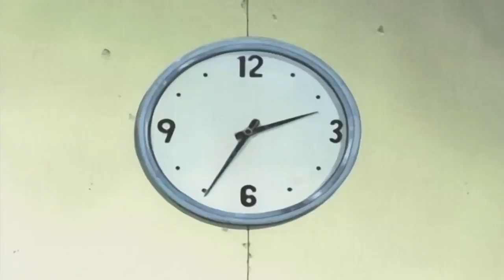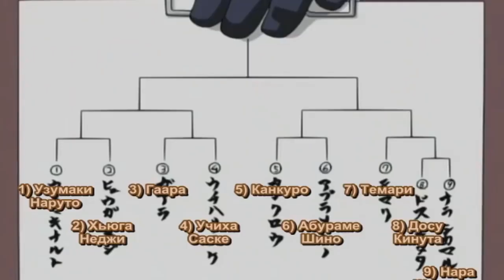ШОК!ПАРЕНЬ ПЕРЕОЗВУЧИЛ НАРУТО ЗА 10 МИНУТ!!!!!!!! / ЭТО НЕ МОЙ ВИДОС!!!! НО ОН ОХУЕННЫЙ !!!!!!!!!!!!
Этот видос я частенько пересматриваю, но его видимо удалили с ютуба и я решил перезалить его у себя